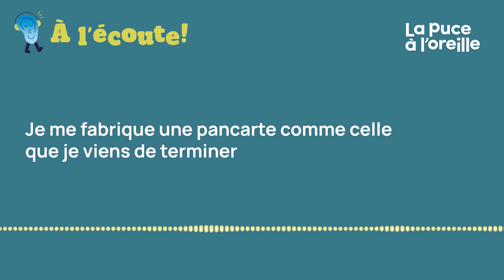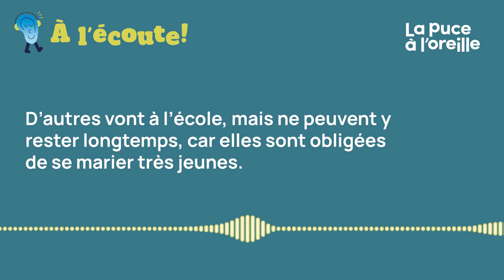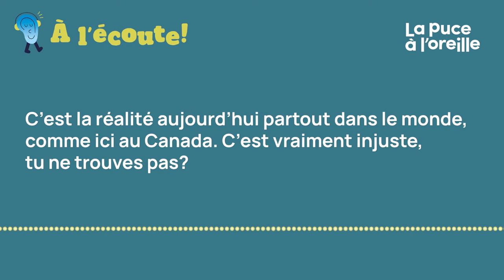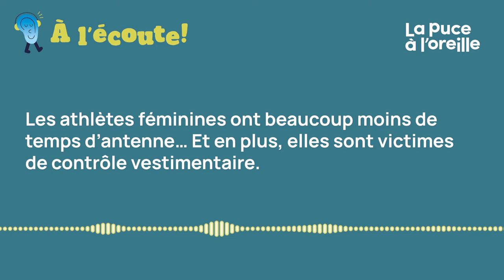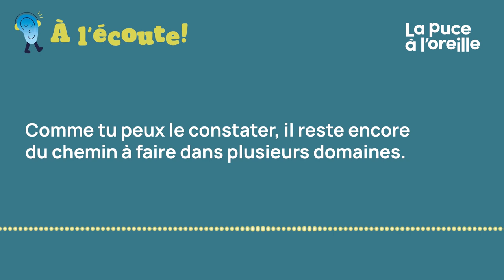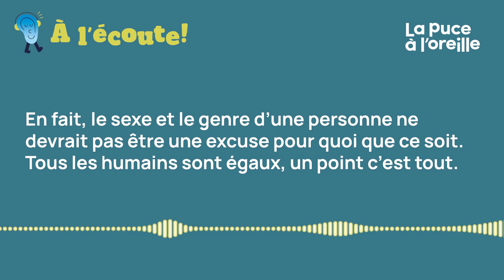À l'écoute! - Les inégalités entre les hommes et les femmes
L’égalité entre les hommes et les femmes, ça veut dire que tous les humains, peu importe leur genre, sont traités de la même façon. Ils ont les mêmes droits et les mêmes possibilités. Actuellement, partout dans le monde, il y a des injustices envers les femmes. Plusieurs de ces injustices proviennent d’anciennes lois politiques ou religieuses qui ont encore des conséquences aujourd’hui sur les personnes de genre féminin.

Dans ce podcast pensé pour les enfants, tu pourras en apprendre plus sur les inégalités qui persistent encore entre les hommes et les femmes dans le monde et l’importance de les faire disparaître! Reste à l’écoute!

Les inégalités entre les hommes et les femmes est un balado issu de la série À l’écoute! imaginée et produite par La puce à l’oreille. Il a été conçu en lien avec l'album Enterrer la lune, écrit par Andrée Poulin, illustré par Sonali Zohra et publié aux éditions de La courte échelle.

Narration : Pascale Drevillon
Écriture : Alex Beausoleil
Réalisation : Albéric Filhol
Conception sonore, enregistrement et montage : Nicolas Serrus, Ivann Uruena et Jérôme Guillaume, pour Les Studios Bakery

Cet épisode n’aurait pas pu se frayer un chemin jusqu’aux oreilles de vos enfants sans ces personnes :

Direction générale, idéation et développement : Prune Lieutier
Direction de la création : Albéric Filhol
Direction de production et des opérations : Marie-Laure Saidani
Direction éditoriale : Lucie Laumonier
Chargée de projet : Alex Beausoleil
Communications & développement : Charlotte Beaussier

Pour découvrir plus de nos podcasts pour enfants, rendez-vous sur notre

Le projet À l’écoute! est rendu possible grâce au soutien financier du gouvernement du Québec.